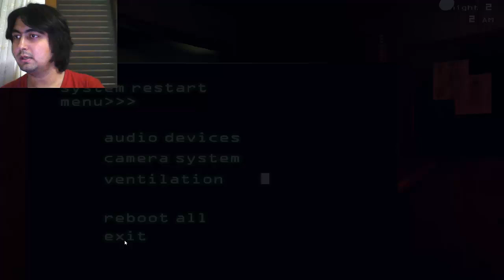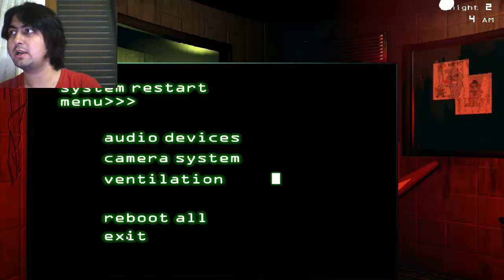Five Nights at Freddy's 3 #3 MANGLE!